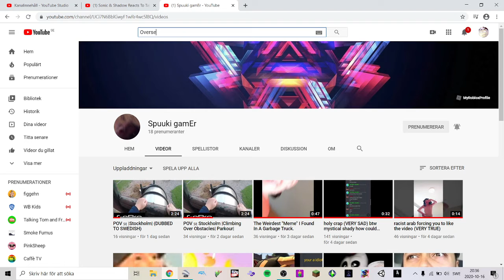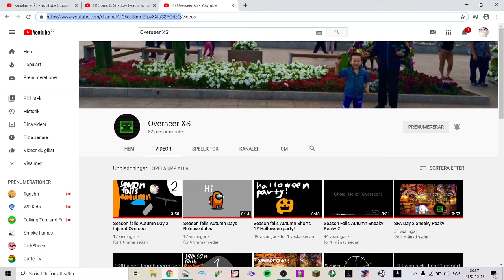SPUUKI HAS BECOME AN MODERATOR ON MY CHANNEL :D